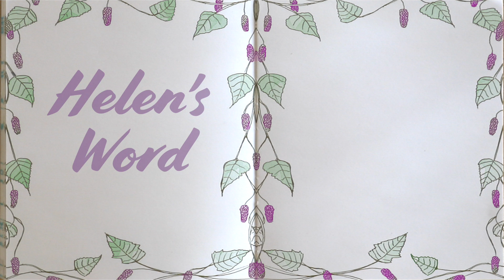Happy Penguin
Cheer yourself up and get ready for writing with this 4-minute writing warmup guaranteed to put a smile on your face and – and maybe even to get you dancing along with our playful penguin.

to learn more about Helen Sword’s writing retreats, masterclasses, books, online tools, and other resources for academic, professional, and creative writers.

Love the music?  Check out the website of singer-songwriter Caitlin Smith

Thanks for showing up to write!